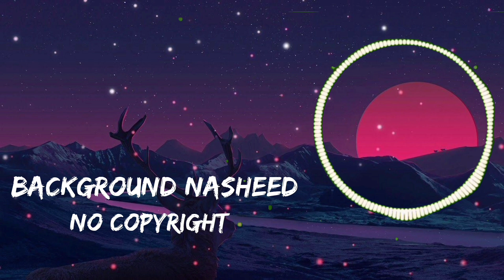no copyright islamic background music || ISLAMER POTHE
Yours Quaries
no copyright islamic song
no copyright islamic vedio
no copyright islamic gojol
no copyright islamic background
no copyright islamic
background music islamic

keyword...

 @Islamic Music